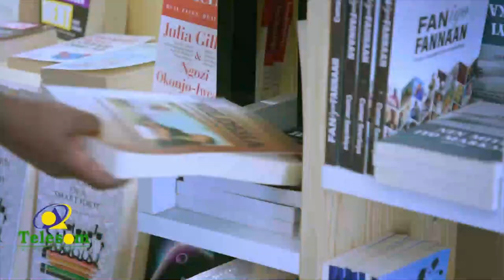Wasiirka Wasaarada Waxbarashada JSL ayaa hambalyo u diray dhamaanba macalimiinta JSL munaasibada...